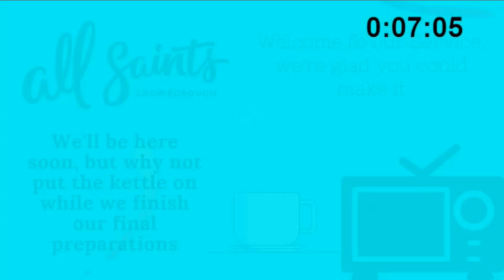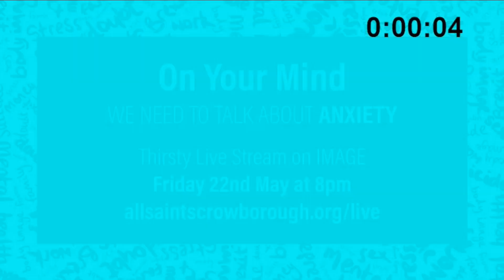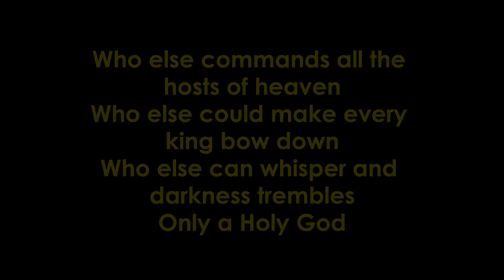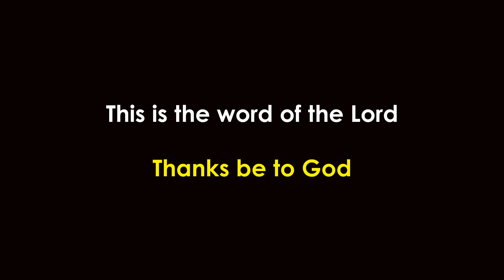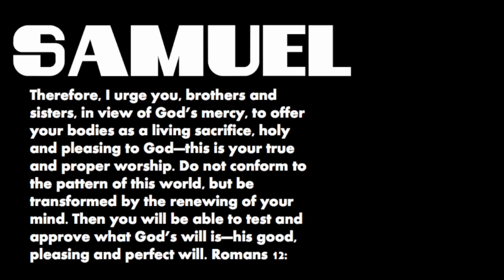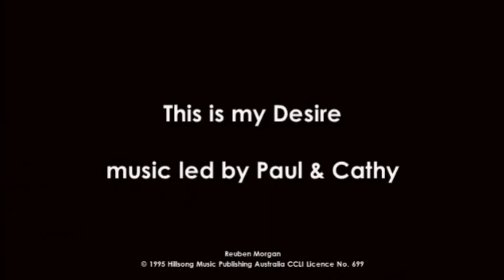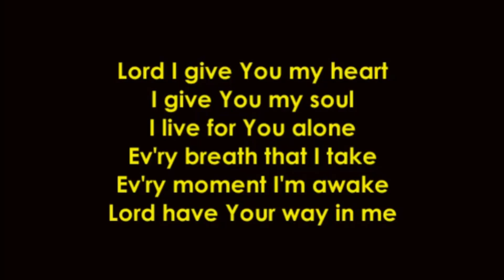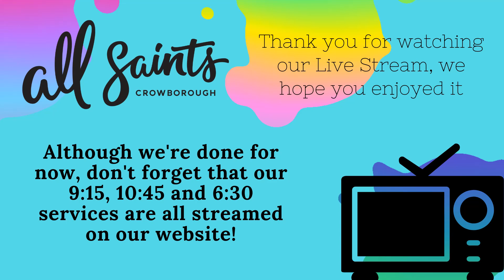17th May 6.30 service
17th May 6.30 service
1 Samuel 1:4-20 Mark Ashworth
There is a 13 minute countdown before the service begins